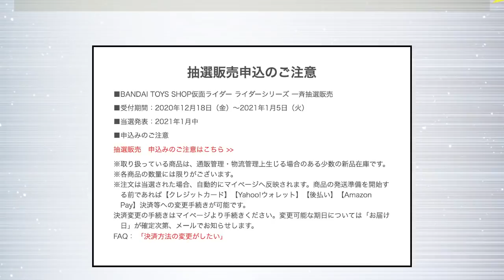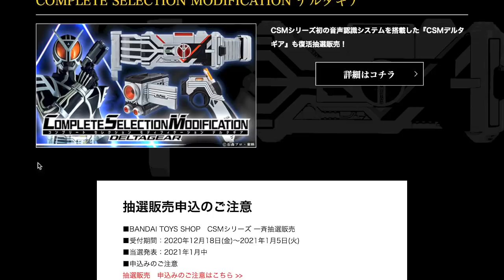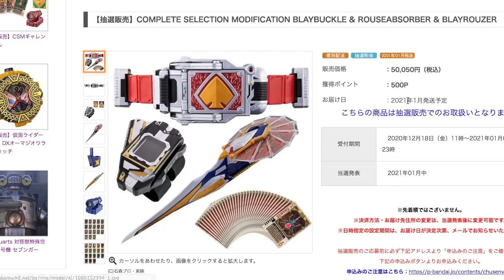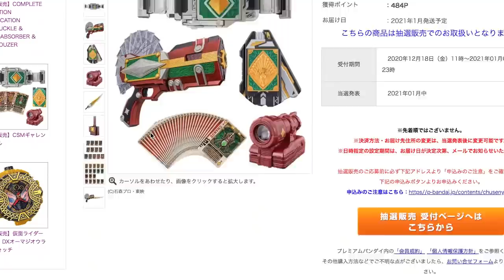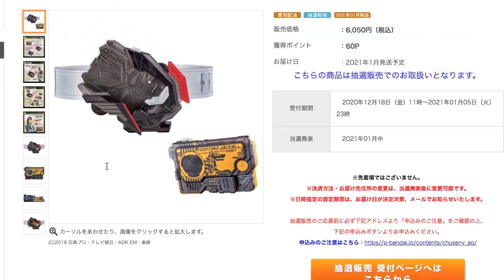年末恒例！プレバン限定 DX玩具とCSMが抽選販売されるぞー！しかも今回ラインナップめちゃよくない？どんな玩具があるかチェック！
DXのページ 過去販売した商品の抽選販売が本日よりスタート！